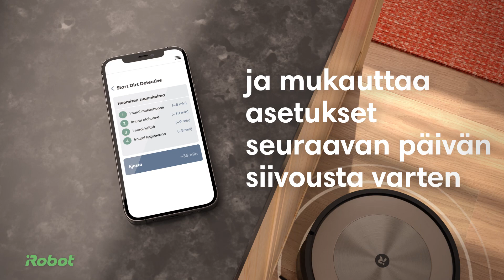DirtDetective iRobotOS FI